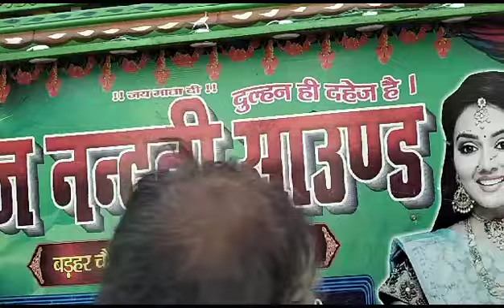dj Suraj Raj Saidpur Pusa ☎️ 6201152100 DJ Prem sound DJ Ankit Raj DJ Suraj sound DJ superstar 💞💞